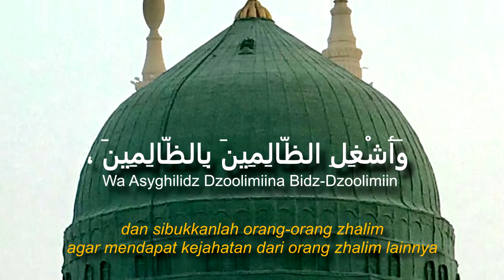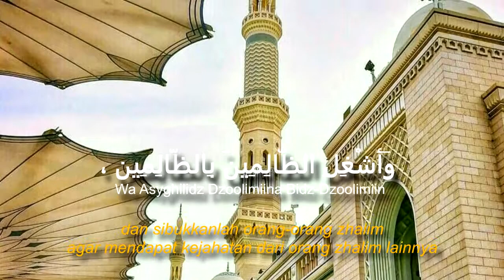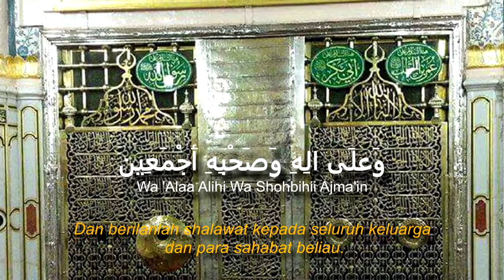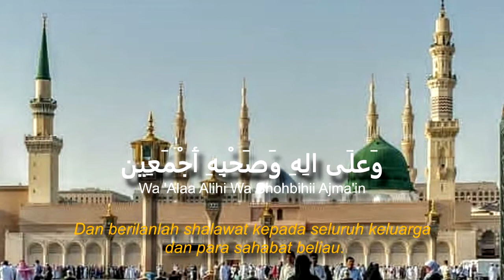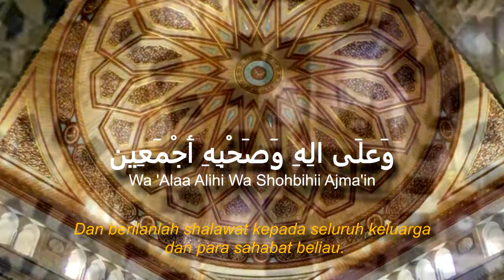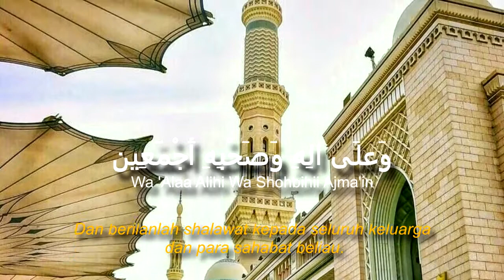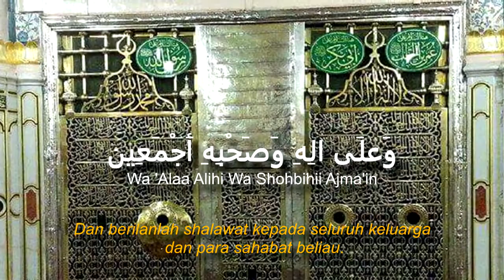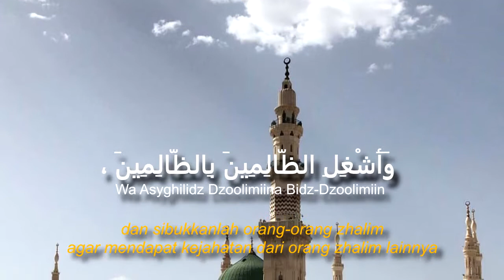sholawat ASYGHLI - text lyric dan artinya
baca dimasa pandemi ini

day2-3m